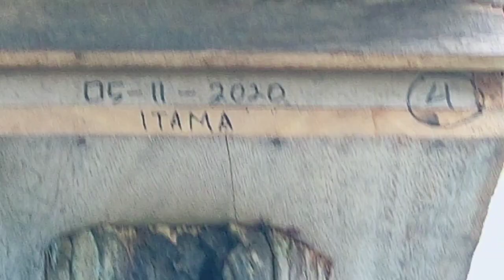Ternak Madu Kelulut Cukup Menjanjikan Penghasilan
ternak Madu Kelulut Cukup Menjanjikan Penghasilan bagi penggiatnya contohnya seperti apa yang dilakukan oleh pak Marjuki yang sedang menggeluti beternak Kelulut dia bisa menghasilkan uang dari hasil penjualan madu Kelulut.

madu Kelulut juga memiliki khasiat buat kesehatan tubuh bila dikonsumsi secara teratur, dapat meningkatkan imunitas tubuh agar terhindar dari segala penyakit